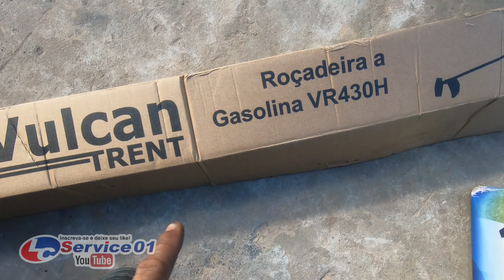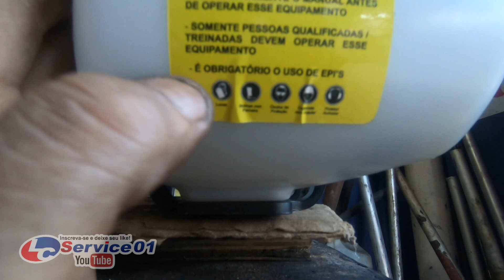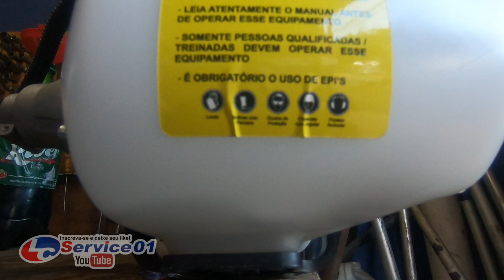Roçadeira vulcan Trent VR 430h montagem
hoje montamos uma Roçadeira nova  vulcan